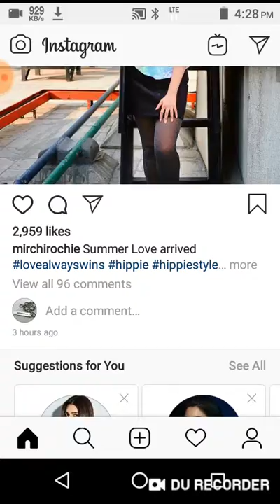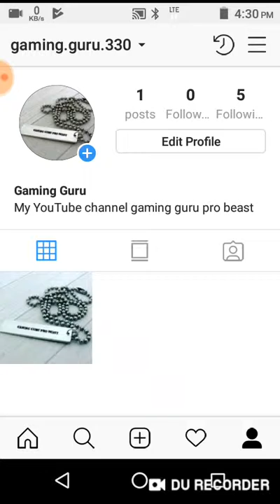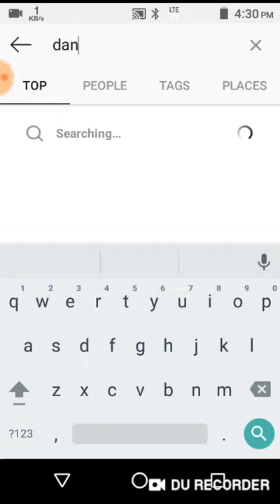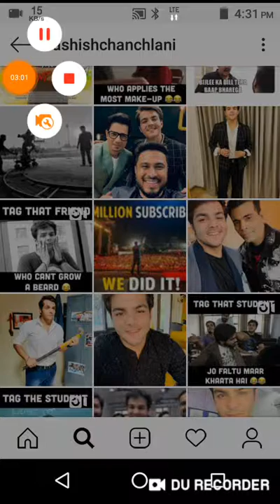My Instagram cool journey